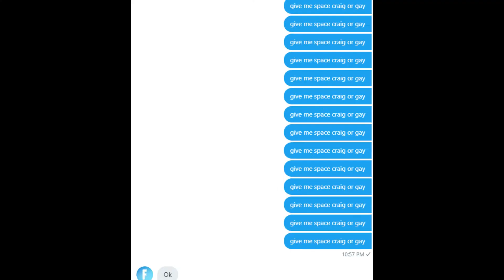Space Craig sliding into your dm's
Worming Craig